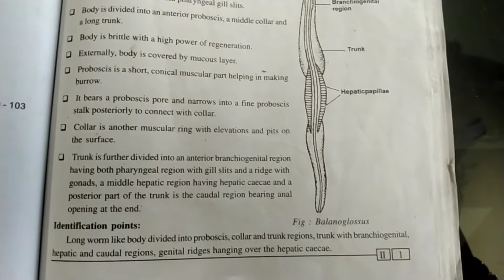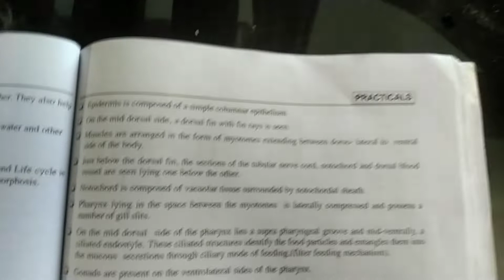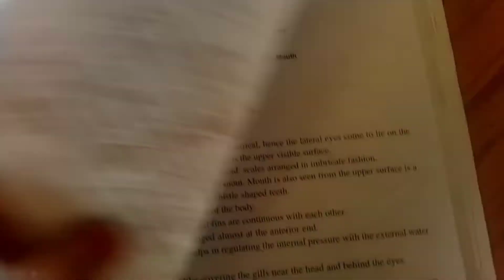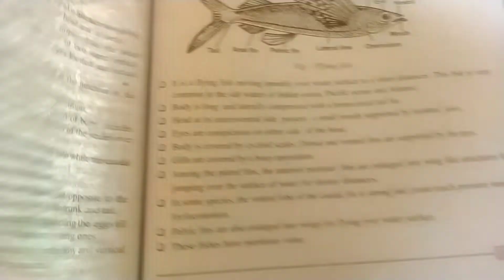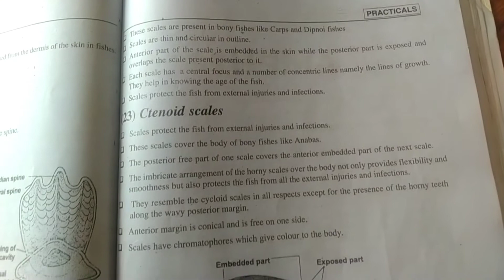zoology sem2 practical manual in English 1